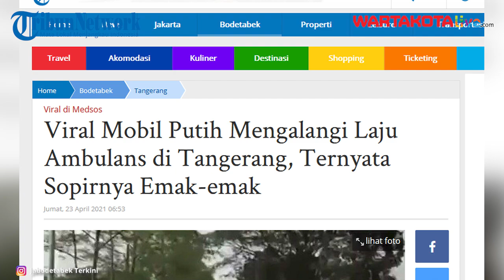Viral Mobil Putih Mengalangi Laju Ambulans di Tangerang, Sempat Senggolah Hingga Ambulans Lecet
Viral sebuah video yang menayangkan mobil Honda Brio berwarna putih yang menghalang-halangi laju ambulans di Kecamatan Tigaraksa, Kabupaten Tangerang.

Aksi viral pengendara mobil Honda Brio tersebut mendadak viral setelah diunggah akun Instagram @warung_jurnalis pada hari Kamis (22/4/2021).